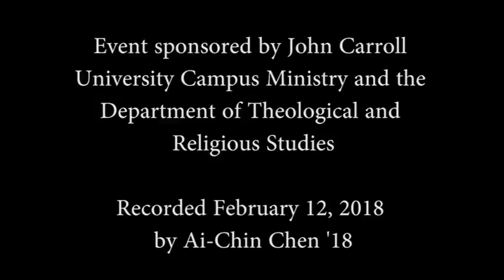Spirits at the Speakeasy - Christian Sexuality